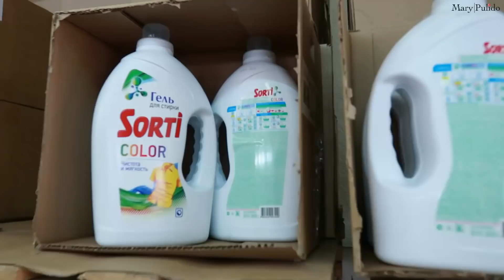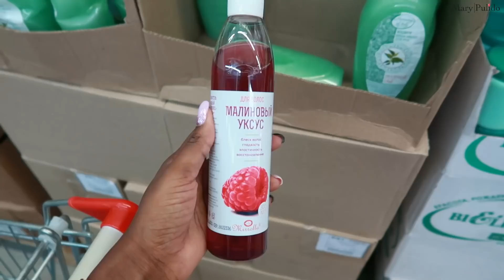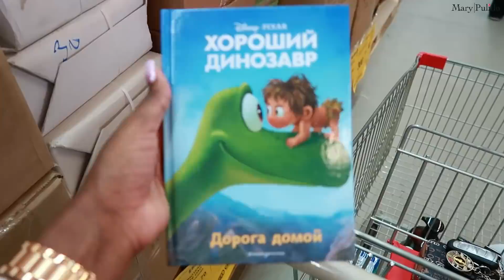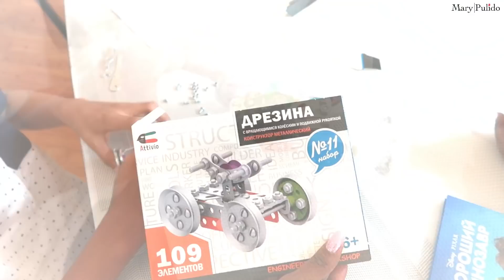PARA DÓNDE VA MI ESPOSO TAN ELEGANTE? + UN DÍA DE LOCOS! ARROZ CON LECHE PARA TODOS | 3, 4 Sep 2021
LAS AMOOOOOOOOOOOOOOO!